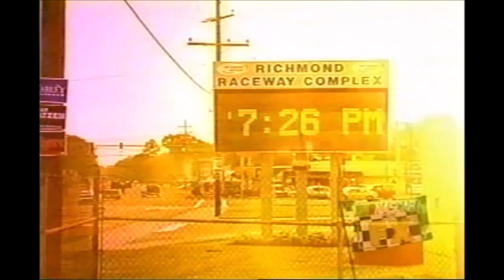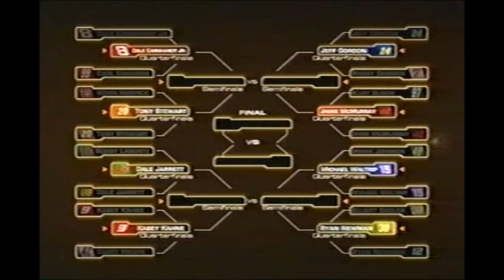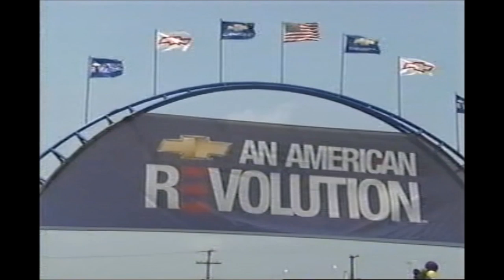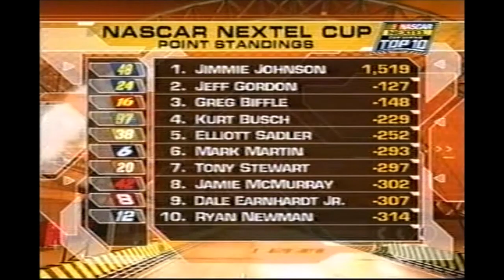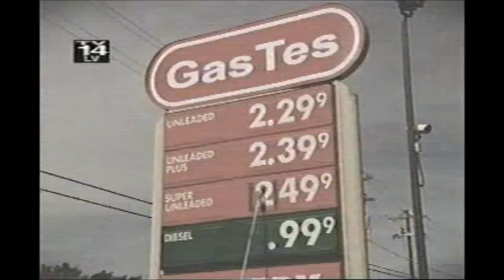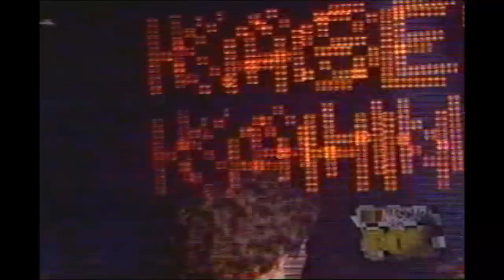2005 Chevy American Revolution 400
NASCAR Nextel Cup Series